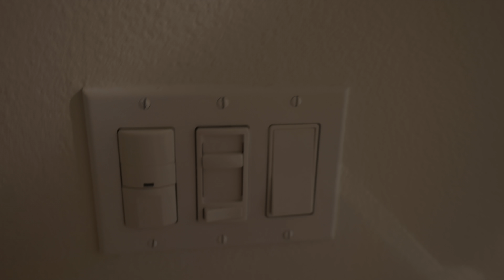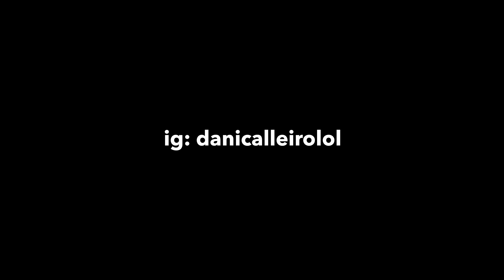i had to go to the hospital...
here's my fun emergency room/hospital experience! so fun hahaha